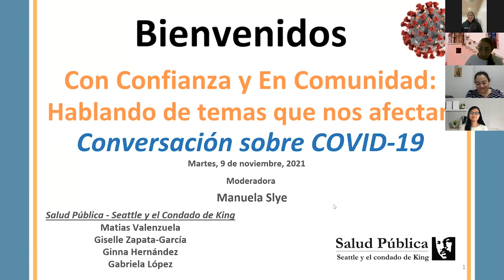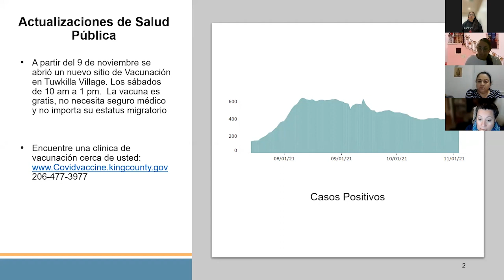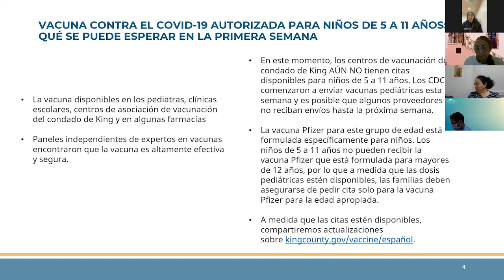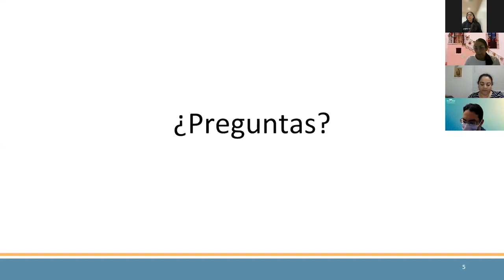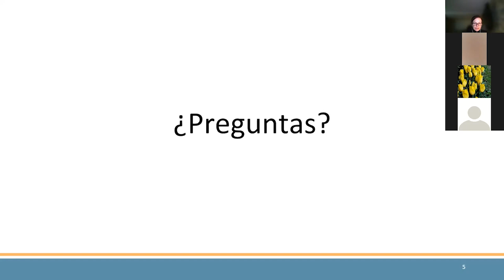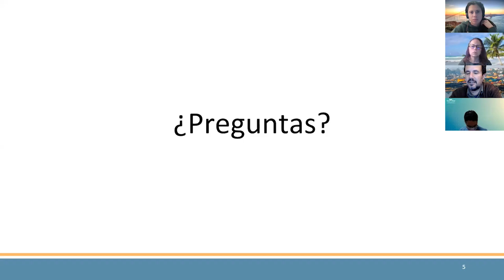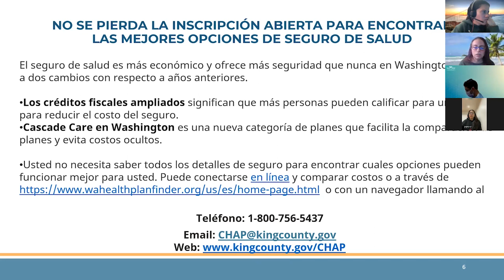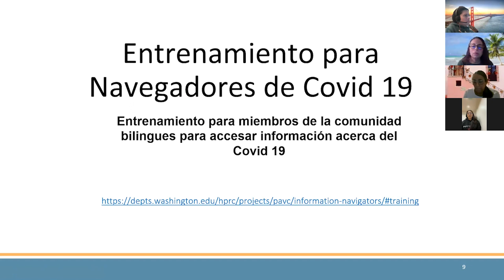Actualizaciones de Salud Pública de Seattle y el condado de King: 9 de noviembre de 2021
Dr. Matías Valenzuela, Director de Mitigación y Recuperación de la Comunidad, respuesta a COVID-19